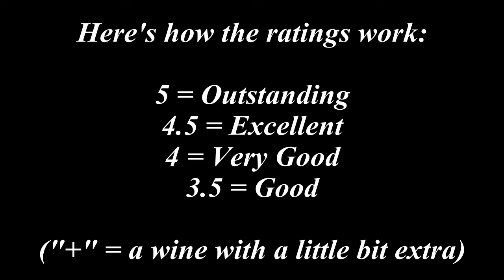Malivoire 2016 Ladybug Rosé (Top 5 Rosé of 2017)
Today I continue my top 5 list of the best Rosés of 2017

2. Malivoire 2016 Ladybug Rosé, available at the winery (and the LCBO).

Join Michael Pinkus, the Grape Guy, bi-weekly as he reviews another great bottle of wine from around the world (Monday) and Ontario, Canada (wednesday).

Also listen to the PODCAST:
“Two Guys Talking Wine” on SoundCloud: